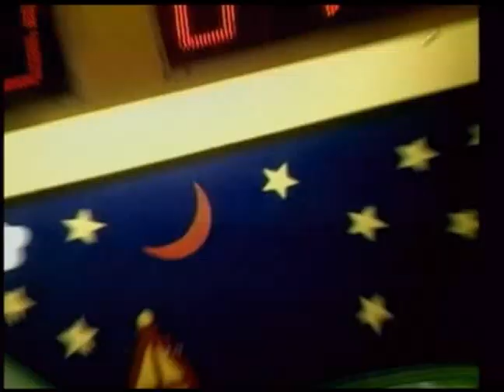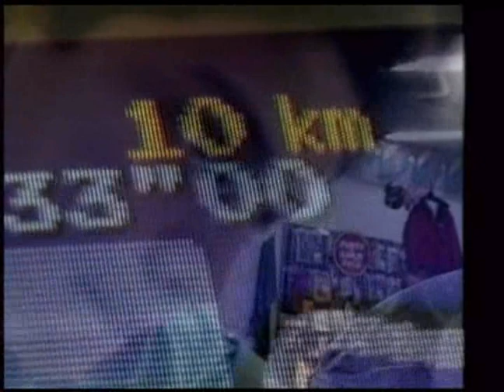Los Niños Cantores De Navidad - Antón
villancicos